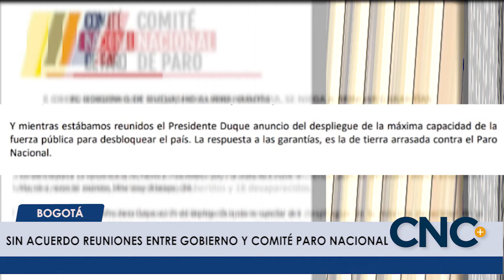CNCNoticiasPasto|Sin acuerdo reuniones entre Gobierno y Comité Paro Nacional